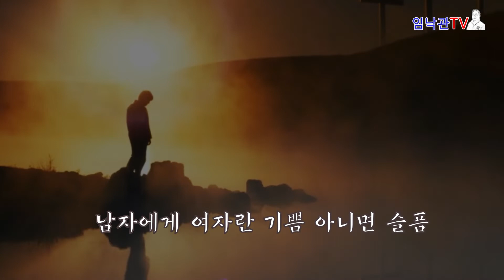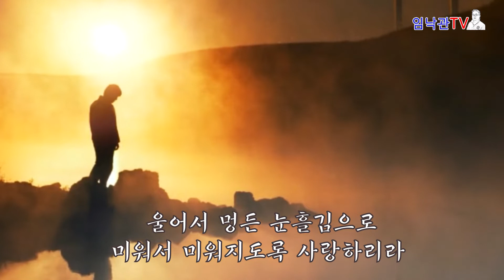(시낭송) 사모 조지훈 .시를 읽어주는 남자 임낙관 감성의 사랑시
조지훈 시인의 "사모"를 시를 읽어주는 남자 임낙관이 아름다운 영상을 배경으로 낭송합니다.